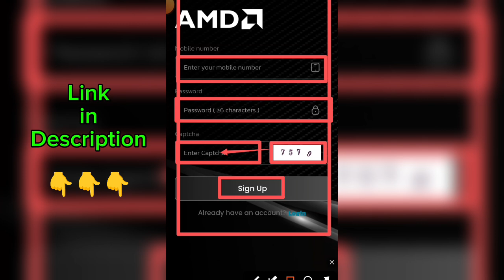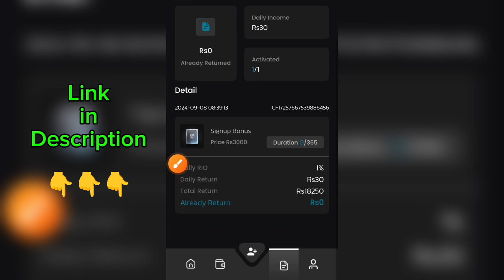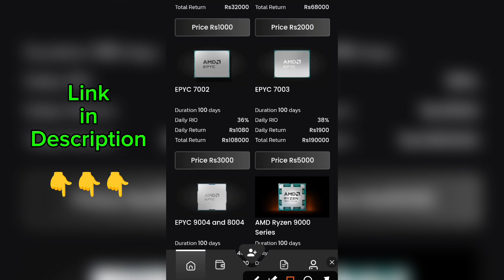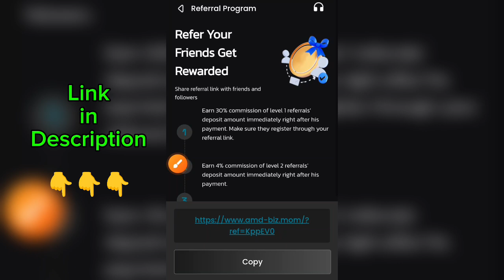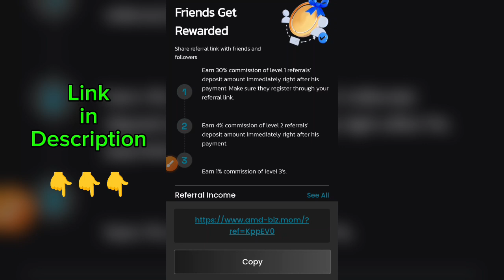AMD Earning App | New Earning App Today | AMD Earning App Real or Fake | Make Money Online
AMD Earning App | New Earning App Today | AMD App Real or Fake | Make Money Online

earn money online, new pkr earning app, new earning app today, make money online, online earning in pakistan, easypaisa jazzcash earning app, easypaisa withdrawal app, amd earning app real or fake, paise kaise kamaye, online game khel kar paise kaise kamaye,paise kamane ka tarika,online paise kamane ka tarika